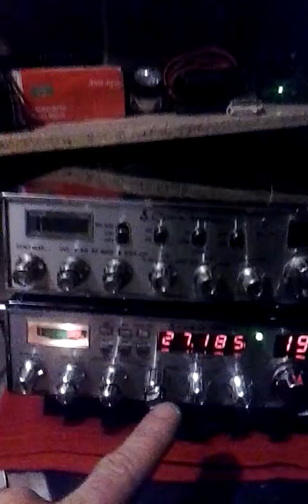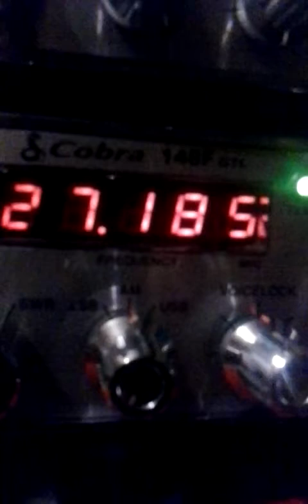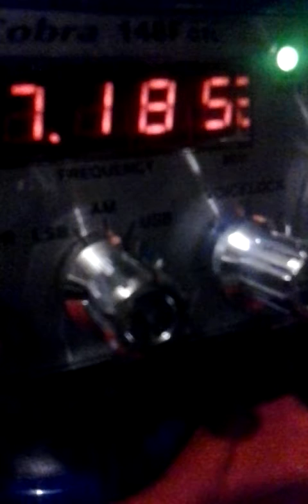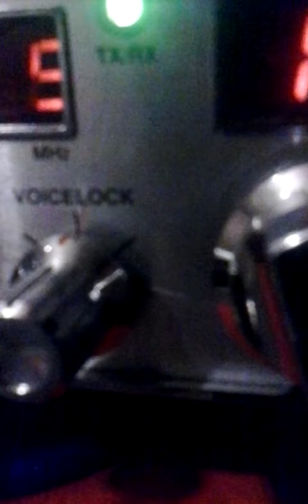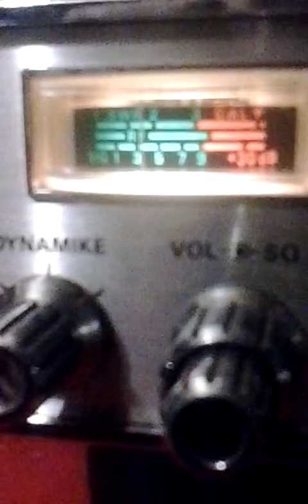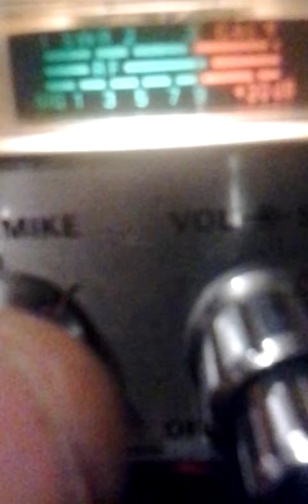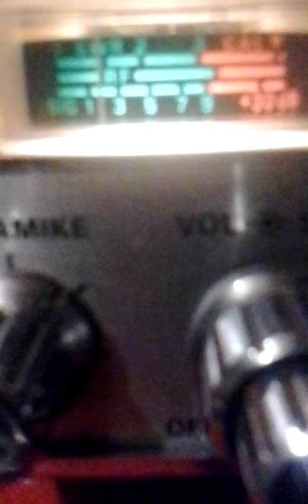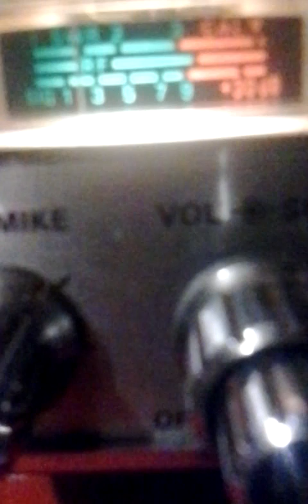WHAAA NO 5 $TAR TUFF GUY'$.?._20170124_045938.mp4